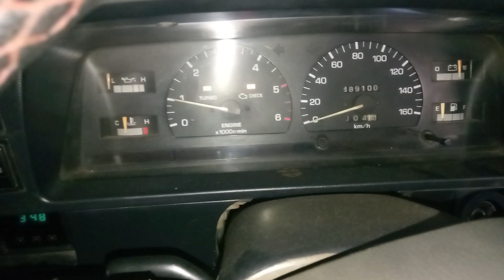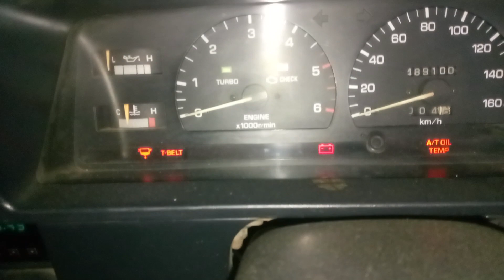Toyota 1kz engine.Hilux surf.no starting.wiring problem.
Toyota Hilux surf.disel engine EFI electric fuel pump.engine not starting.the problem was a just wiring harness.the 1kz engine ECU no on EFI rely.other vehicle Vigo Hilux Land crusier and Prado.wiring diagram 1kz 2kd electrical prado # Hilux Vigo.
5l wiring diagram.
2kd wiring diagram.
1kz wiring diagram.
2lwiring diagram.
1kd wiring diagram.
1kdftv wiring diagram.